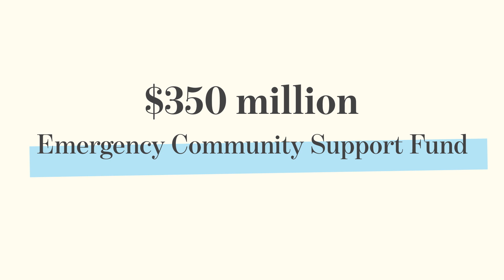Helping Vulnerable Canadians During COVID-19 | Emergency Community Support Fund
The Government of Canada is investing $350 million to support vulnerable Canadians through charities and non-profit organizations that are delivering essential services to those in need during the COVID-19 pandemic.

Canadians across the country are continuing to face challenges during this difficult time, particularly those who are most vulnerable to the health, social, and economic impacts of COVID-19. With this additional funding, charities and non-profit organizations will be able to continue the great work they are doing to support our communities.